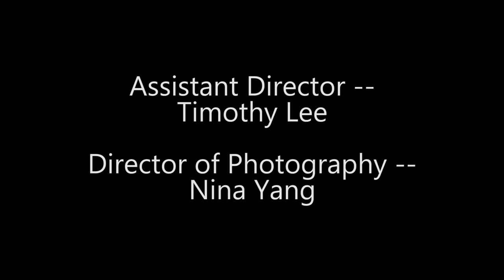Tie Your Shoes -- Short Film